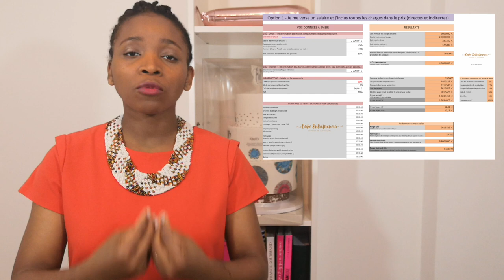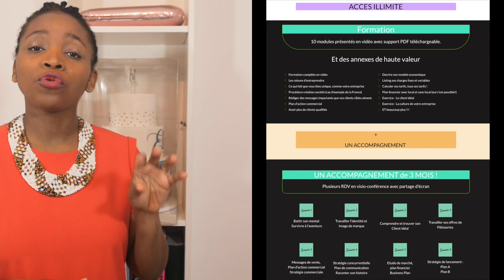Le salaire n'est pas un bénéfice ! Tu dois te faire une marge!